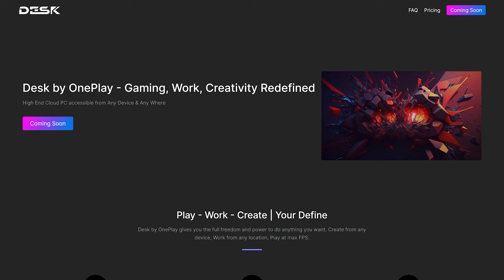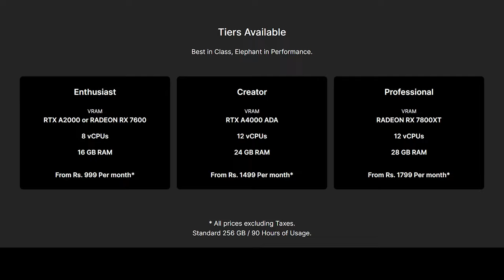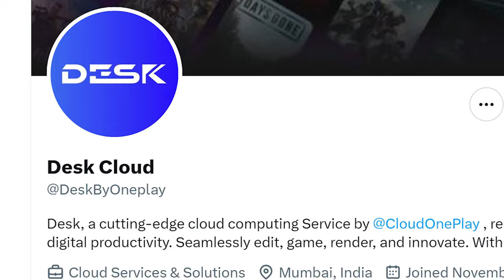DESK by OnePlay - NEW Cloud PC Service!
Introducing Desk by OnePlay. Yes, the Indian based Cloud Gaming Platform similar to GeForce Now is launching their own Cloud PC on top of the service they already have. They are planning to go head to head with other cloud PC platforms including Shadow. Let check out the details they have so far.